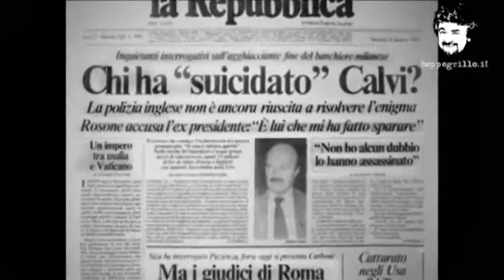L'altro volto di Wojtyla di Ferruccio Pinotti